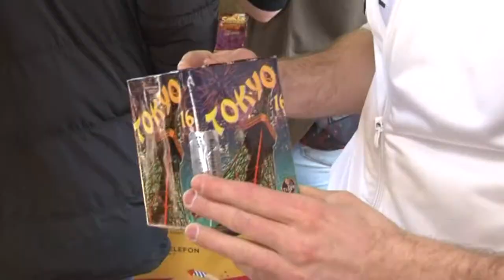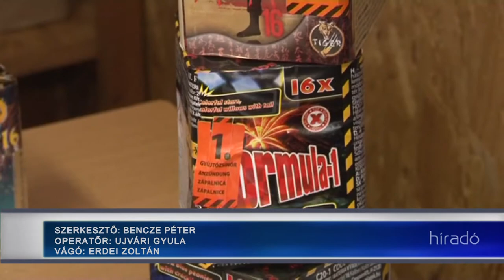Idén sem lehet petárdázni - 150 ezer forintra büntethetik azt, aki mégis megteszi 20191230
Idén sem lehet petárdát használni, aki mégis megteszi, azt 150.000Ft-al bünteti a hatóság. A kínálat azonban még így is óriási a tűzijáték piacon. A rendőrség viszont óvatosságra int.